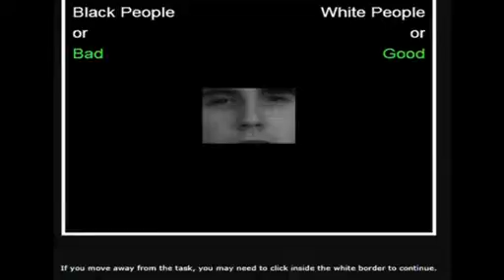Virtual body swapping could tackle racial bias